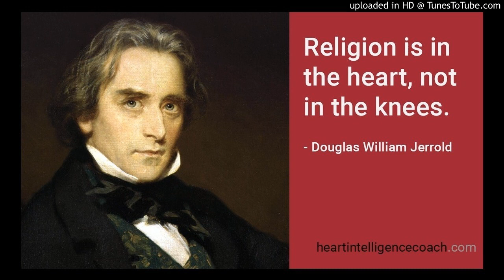How to Discover The Religion of your Heart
Gabriel Gonsalves, a leader in the field of heart intelligence, #1 expert in ‘The Law of the Heart’, founder of the Academy for Applied Heart Intelligence, international speaker, coach, and author, provides cutting edge techniques and spiritual technologies to help people access the wisdom, power, and intelligence of their hearts so that they can create an extraordinary life.

To register for the Free Video Series on how to activate ‘The Law of the Heart’, monthly webinars,Open Heart Circles, Heart Intelligence Coach trainings, and other upcoming events, please visit his website:

Gabriel’s Academy for Applied Heart Intelligence website, where most of his trainings happens: